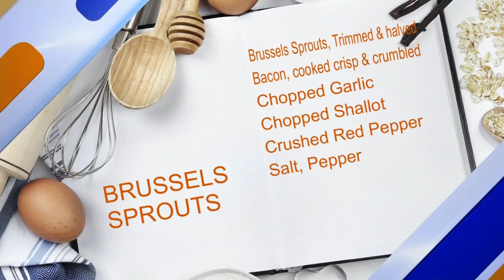Daytime Kitchen: Brussels Sprouts & St. Patrick's Day Celebrations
We're going green in the kitchen today with a tasty recipe for Brussels Sprouts. Plus, details on the massive St. Patrick's Day Party taking over Downtwn Roanoke in just a few weeks.